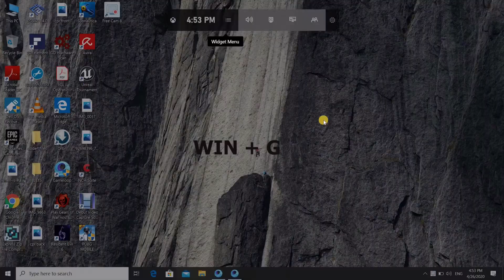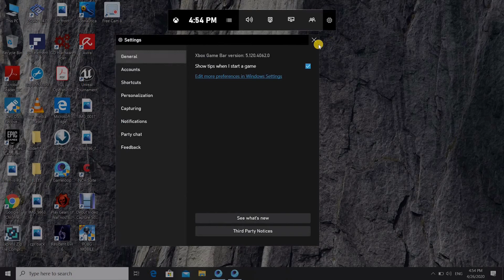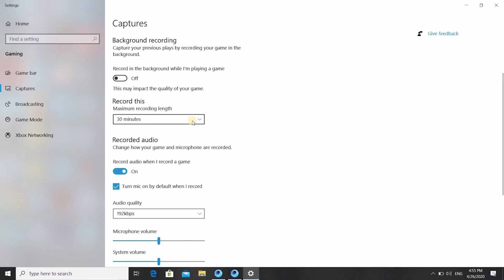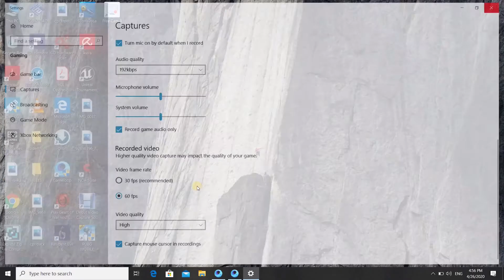laptop /pc built in screen recorder !!!! ازاي تسجل وانت بتلعب علي اللاب مع امكانيه استخدام الكاميره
How to screen record your gaming using webcam as well from laptop or pc ( built in screen recorder)
ازاي تسجل وانت بتلعب من خلال اللاب او الكمبيوتر وكمان امكانيه استخدام الكاميرا خلال التسجيل ( من غير ما نحتاج نحمل برامج)